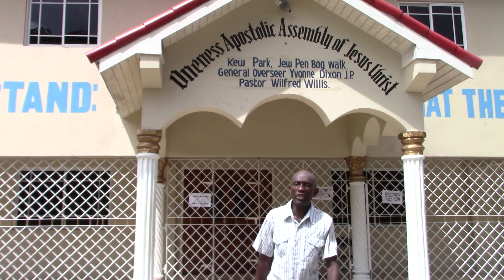Aage Concern Fill My Cup